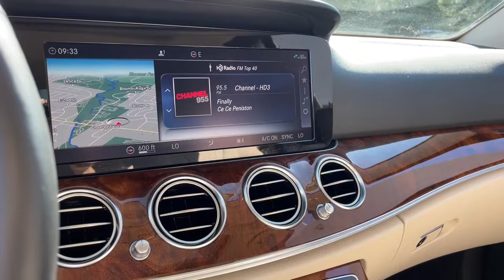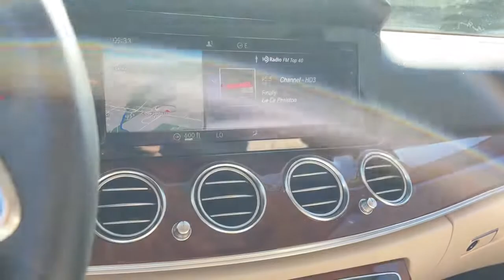2019 Mercedes-Benz E-Class Rochester, Troy, Dearborn Heights, St. Clair Shores & Bloomfield Hills P2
Polar White Used 2019 Mercedes-Benz E-Class available in Rochester, Michigan at Mercedes-Benz of Rochester. Servicing the Rochester, Troy, Dearborn Heights, St. Clair Shores & Bloomfield Hills, MI area.
2019 Mercedes-Benz E-Class E 300 - Stock#: P2727 - VIN#: WDDZF4KB3KA621635

595 S. Rochester Rd